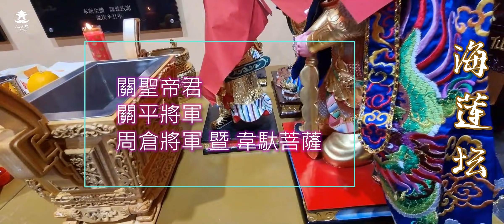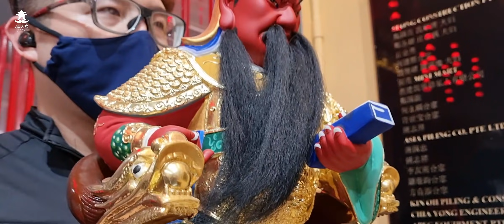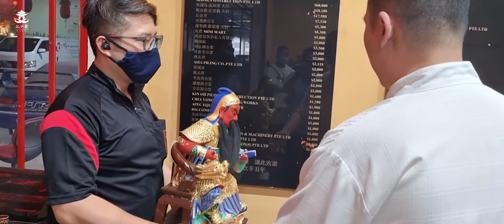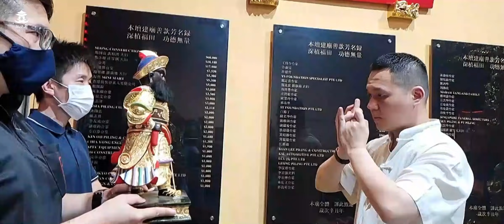六壬育道法壇于海莲坛为「关圣帝君，关平将军，周仓将军 暨 韦驮菩萨」 神尊开光启灵，第一次记录六壬舘主郑法育为众神像开光，过程严谨并按部就班，赞啦 ！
Youtube ：七少爷 Qi ShaoYe